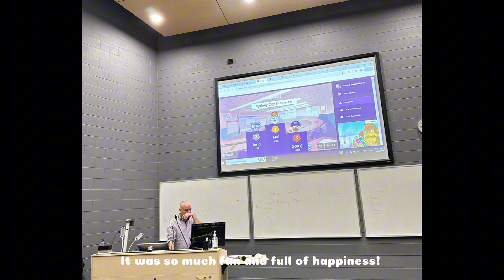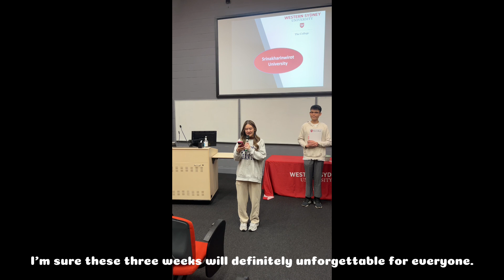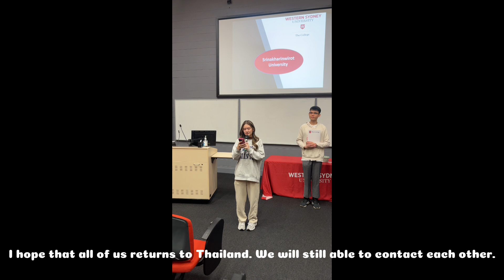Sydney, Australia🐨 Patcharawarin EP3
Patcharawarin Kulchali

Dive into memorable cross-cultural experiences with our scholarship recipients. They share their incredible journeys through taking 3-week intensive English course and exciting excursions in Australia! Watch their inspiring video clips to learn more about their experiences and the impact of this opportunity.